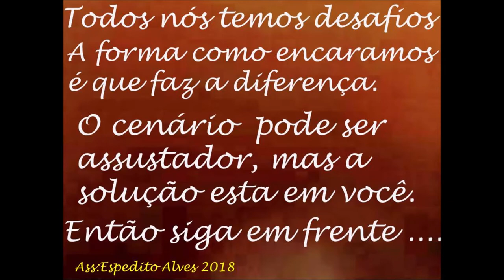AJUDANDO PY PX FALAR MAIS LONGE ANTENAS DUAL BAND VHF UHF USO FIXO SERGTECH SERGTEC